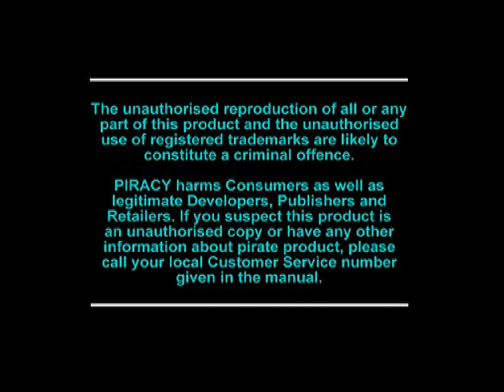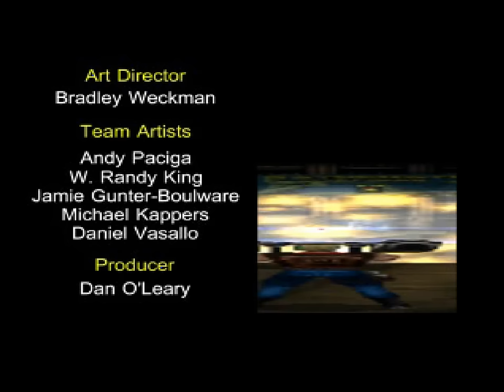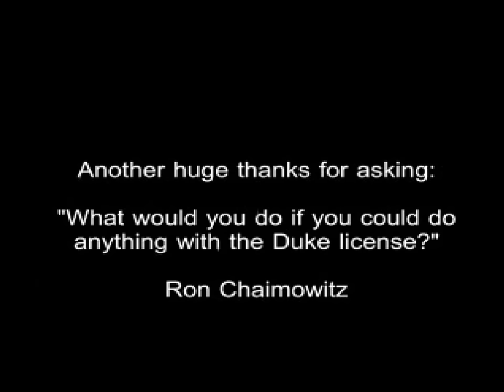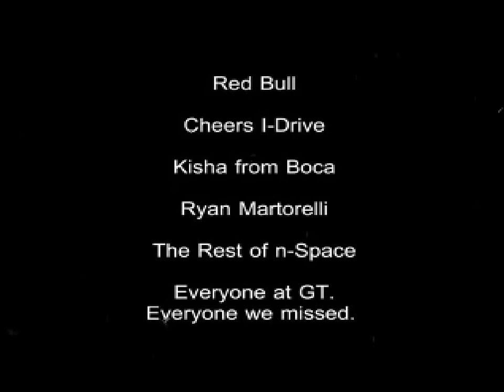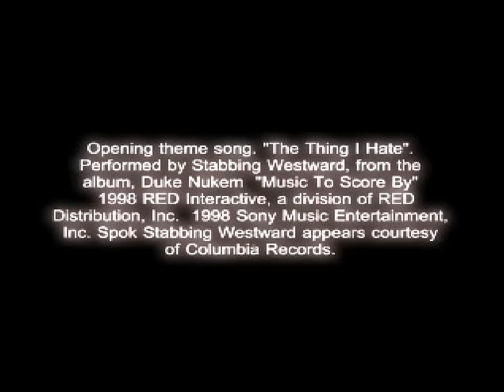Duke Nukem: Time to Kill | 4K60ᶠᵖˢ UHD🔴 | PS1 | Longplay Walkthrough Playthrough Full Movie Game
Duke Nukem: Time to Kill Walkthrough Gameplay Longplay Part 1 includes the Intro, Review, Campaign Mission, Full Game of Duke Nukem: Time to Kill Single Player No Commentary Story Campaign for Playstation, PS1. Duke Nukem: Time to Kill full game also available on following systems/consoles/platforms: PlayStation, PS1

LEVEL SELECT:
00:00:00 - Intro [Song is Muted]
00:04:14 - Time to Kill
00:29:00 - Challenge Stage 1
00:31:30 - Duke Hill
00:53:55 -Miner 69er
01:09:14 - Challenge Stage 2
01:10:55 - Gold and Guns
01:29:12 - The Reaper
01:30:55 - Obey or Die
01:56:03 - Challenge Stage 3
01:58:38 - The Family Jewels
02:14:40 - Resistance is Feudal
02:34:02 - Challenge Stage 4
02:36:44 - Holy Terror
02:54:20 - Wing'ed Death
02:58:40 - Pig Factory
03:14:57 - Challenge Stage 5
03:18:52 - Hog Heaven
03:32:17 - Let the Games Begin
03:42:40 - Challenge stage 6
03:44:50 - Blood Baths
04:02:30 - Moloch the Gatekeeper
04:07:08 - Ending

Duke Nukem: Time to Kill
Developer: SCE Cambridge Studio
Publisher: Sony Computer Entertainment
Platform: Playstation, PS1
Release: 2000